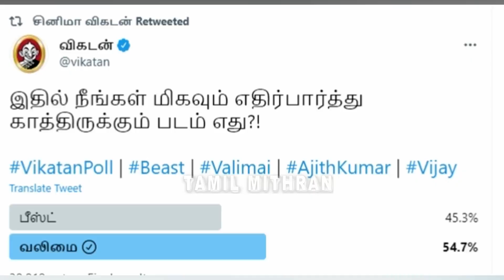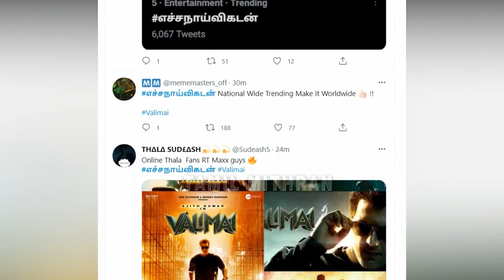Thala Ajith ஐ கேலி செய்த பிரபல மீடியா - கொந்தளித்த ரசிகர்கள் | Viktan | Valimai Update